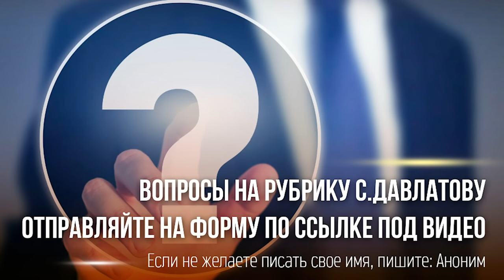Вопросы Давлатову | Как контролировать свой бизнес ?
Здравствуйте,
Рубрика «Вопросы Давлатову»
Благодарю за интересные и актуальные вопросы, я с удовольствием на них отвечаю, так как одним вопросом могу помочь сразу многим людям.

Вопросы, на которые ответил в этом видео:

00:00 - Начало выпуска

00:19 - Уважаемый Сайидмурод Давлатович я хочу предложить вам партнёрство в бизнесе. У меня не большой опыт

01:53 - Я работал в сфере такси. Хочу продолжить работу в этой сфере. Еще вложил время на электро-монтажные работы. Посоветуйте, где лучше продолжать работу, чтобы продвигаться красиво.

03:39 - Мы даём в долг товар клиенту он каждый день по немного закрывает его, но не успев его закрыть даже на половину просит ещё какой то товар в долг, я говорил отцу что это не правильно, но он меня не слушает. И так круг за кругом. Я думал и пришел к тому, что долги надо контролировать, а то так можно и разориться. У меня была такая идея мы даём в долг товары, но Клиент должен закрыть долг до того времени как мы пойдем на закупку товаров снова (мы закупаем каждый месяц или 2 раза в месяц).  И после того, как привозим товар снова даём в долг. Так мы хотя бы контролируем долги. Как вы думаете, как нам лучше это устроить? Чтобы не терять клиентов и не давая конкурентам их захватить большую долю рынка. Спасибо за ответ

06:44 - Как правильно построить бизнес почти не имея никаких средств. Заранее спасибо

07:53 - Всю свою жизнь работал на кого то рабочим, такое впечатление, что жизнь проходит, а ту единственную ниточку возможности никак не нащупаю. Выйдя на  пенсию пошел в такси, проработал 3 года и почти знаю этот бизнес изнутри. Я свободно работал бы в такси, но на своей машине, в парке я зарабатываю деньги парку и заправке

10:37 - Здравствуйте Саидмурод Давлатов. Меня зовут Мирлан, мне 19 лет. Не учился, работаю в России на чёрной работе. Очень хотел бы открыть свой бизнес и больше не работать на зарплату. Что бы вы мне посоветовали делать, благодарю за ответ

11:40 - Как начать работать с нуля?

12:47 - Здравствуйте Саидмурод Раджабович, Я из Туркменистана, раньше занимался производством и продажей мебели. В 2014 году из за незнания попал в долговую яму. Со знакомыми отправил деньги 59 000$ в Россию, г.Красноярск. Обратно товар не получили. С этого все началось. 2018 году приехал в Турцию, г.Стамбул. За это время работал и в данный момент могу производить качественные вязаные одежды. Мой патрон (босс) предлагает отправить одежды за рубеж, Россию, в Среднюю Азию. У меня не получается, все время боюсь, страх перед долгом, потому что ещё многим должен возвращать деньги. Год уже не могу решить как мне поступить. Пожалуйста дайте мне совет, Я очень хочу решить эту проблему. Зараннее благодарю вас за всё

15:34 - Здравствуйте Наставник. Как начинать бизнес? Хочу тысячу кошкар откормливать на мясо. Я без денег и долг есть около трех миллионов тенге. Заранее спасибо

18:44 - Что вы мне посоветовали бы: 1. открыть бутик мужских костюмов так как у меня есть в этой сфере опыт. 2. Действующий бутик мужской одежды перевести на более солидный район. 3. Посоветуйте пожалуйста ваш вариант.

21:37 - Конец выпуска